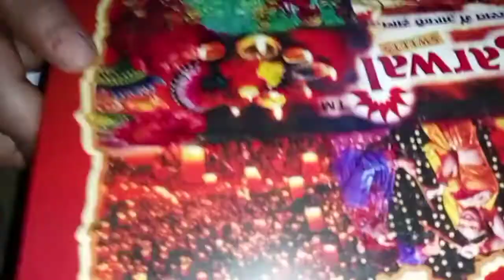भाईदूज पर सच में कमी रह गई इस बार 😔bhaidooj